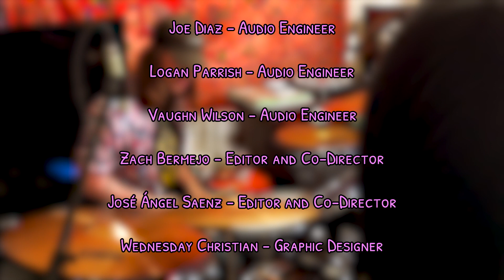THE NOVA KICKS - "Violet Dreams" (LIVE) | Band In My Basement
Nova Kicks - Violet Dreams

The Nova Kicks Interview Drops next week!

@Gazeproductions on instagram

*** About Band in My Basement***
With Band in My Basement we are trying to showcasing as many of the amazing bands that you may or may not have heard of. Doing our small part to contribute to the amazing music and arts community around us, because we love music.

Thank you for your support, it means everything!

Odell Brewing Co.
“Our obsession with quality is in every can, bottle, and pint.”

*** Credits ***
Artist: Nova Kicks
Director of Photography: Zach Bermejo & Jose Angel Saenze
Recording Engineer: Joe Diaz
Mixing Engineer: Vaughn Wilson
Creative Director: Wednesday Christian
Audio by: Joe Diaz, Vaughn Wilson, & Logan Parrish
Created & Produced by Gaze Productions